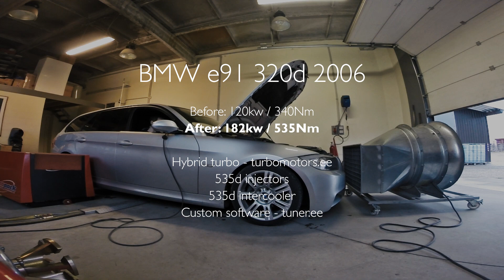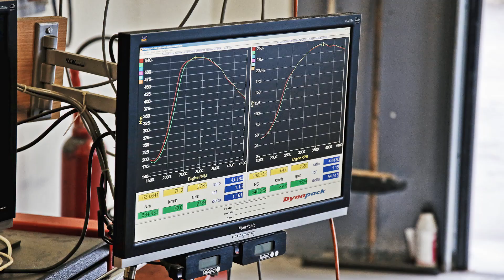BMW e91 320d 2006, 182kw (245hp) / 535Nm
BMW e91 320d 2006

Before: 120kw / 340Nm
After: 182kw / 535Nm
+62kw / +195nm

Hybrid turbo @2.3bar - turbomotors.ee
535d injectors
535d intercooler
Custom software - tuner.ee